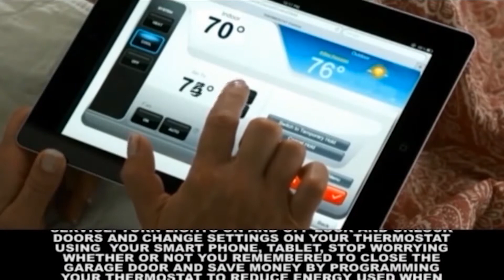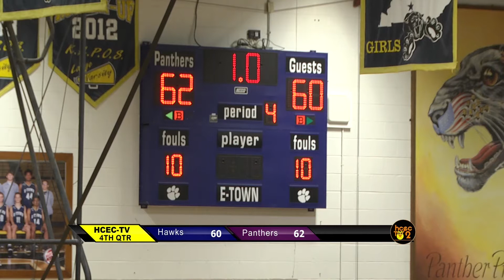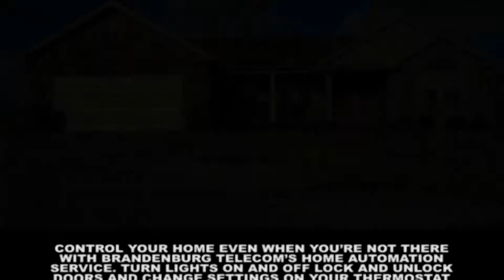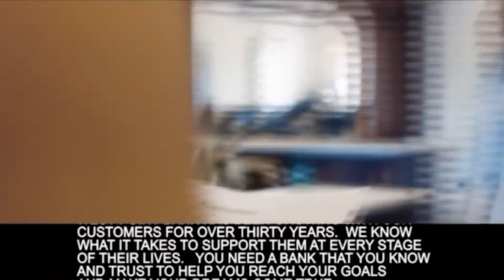Boys Basketball LaRue County vs Elizabethtown February 18, 2020